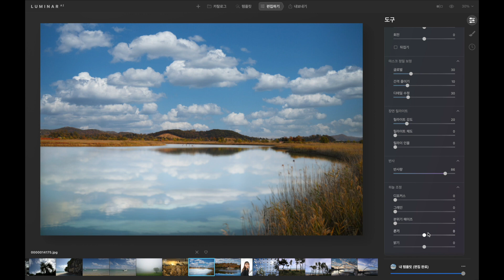루미나AI 스카이AI 2.0 하늘 조정 옵션 활용(luminar skyai2 adj)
팝코넷 ]의 Luminar AI 업데이트 2 버전 사용 영상입니다.
전체 리뷰를 보시려면 아래 링크를 클릭해주세요.↓↓↓
↑↑↑ Read Full Reviews 팝코넷